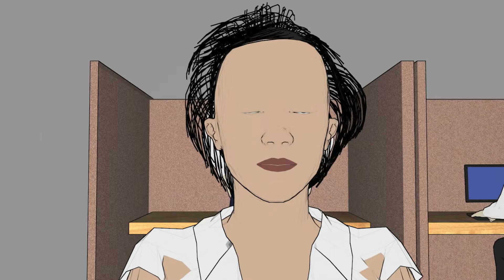Enter Sumo 1.7 (Harassment at work?)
Valerie's boss is at it again. See why her work office environment is toxic. Sexual harassment, possibly?

Seventh episode of the Enter Sumo cartoon series. Powered by the Blender open-source 3D computer graphics software and assembled through iMovie.